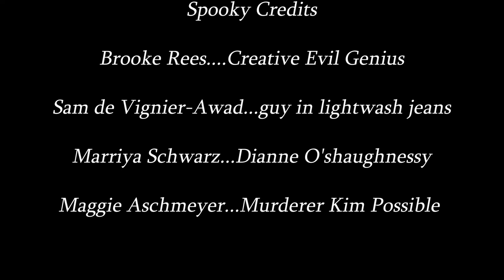How to Survive a Horror Film- Rees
At the very least I had fun making and editing this, so please pity laugh lol thanks :)

"Horror House" and "English Country Garden"